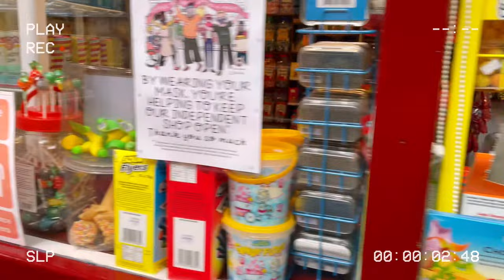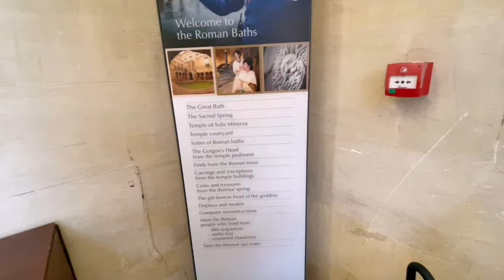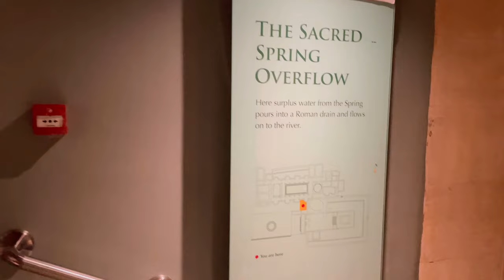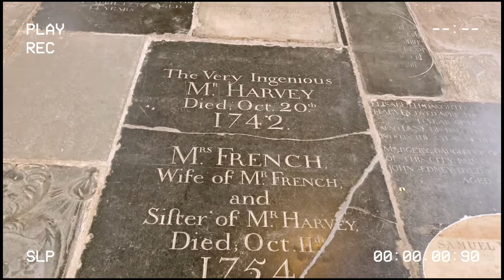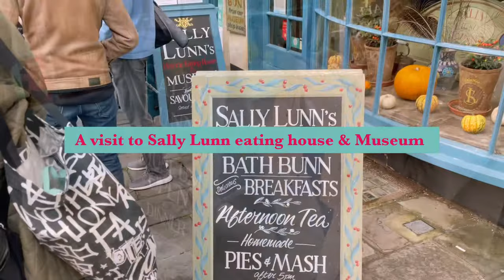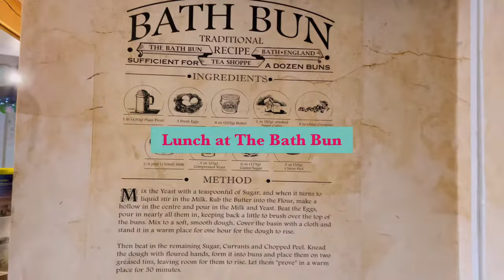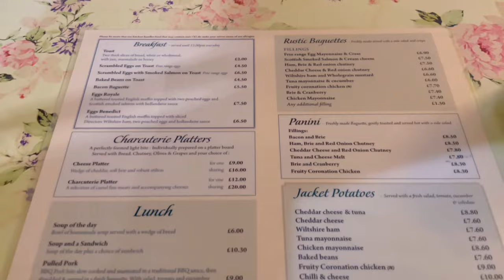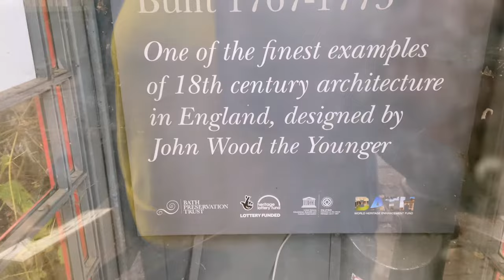BRISTOL & BATH TRAVEL VLOG | 48hrs in Bath & Bristol | Fun things to DO, SEE & EAT in Bath & Bristol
Bath & Bristol Travel Vlog | What to See Eat and Do in Bath | What to See Eat and Do in Bristol

Timestamp/ Main Chapters
0:00 Introduction
0:25 Travelling to Bristol
1:26 Room Tour
1:52 St Nicholas Market
5:50 Clifton suspension Bridge
7:17 Brandon Hill Park & Cabot Tower
9:29 Exploring Bristol at Night
12:18 Breakfast at the Hotel
14:02  Travel to Bath
15:20 Roman Bath
18:44 Bath Abbey
20:38 Sally Lunn Eating House
21:29 Lunch at The Bath Bun
23:05 Pulteney Bridge
25:05 The Circus
25:26 Royal Crescent

In this travel vlog, I travelled by train from London to Bristol for a half day tour and took a 15 mins train to Bath for a packed day trip which cost £5.50. This trip was pretty spontaneous so enjoy. lol
In this vlog  I showed  the best things to do, what to eat, must visit restaurants and the hidden city gems Like the oldest house in Bath ,ST Nicholas Market for some cheap eats, The Roman Bath, Pulteney bridge and so much more.

The trip to Bristol took about  1hr 30 and I spent approximately 24 hours exploring the best of  Bath & Bristol (so you use this as a guide for a day trip)

You can use my timestamp as your itinerary  to follow if you are ever in Bath & Bristol.  It can also be used by solo travellers. I didn't cover every single thing as it was supposed to be a very relaxed trip but for sure I would be back here for a longer stay.

Where I ate:
The Olive Works, St, Nicholas Market Bristol
The Bath Bun, Bath.

Where I stayed:
Novotel Bristol Centre